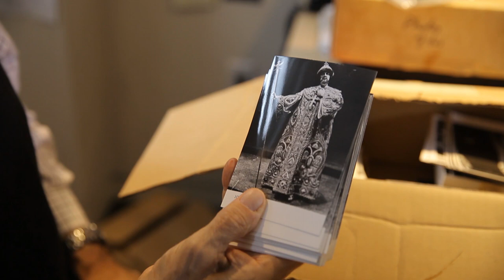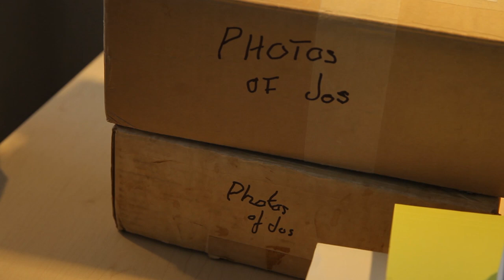Joseph Rouleau - Chanteur d'opéra - Extrait «Souvenirs»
Un documentaire d'Emilie Rosas
Produit par les Films Camera Oscura